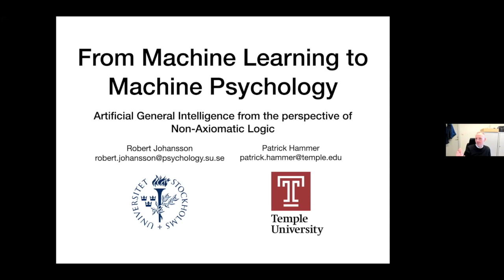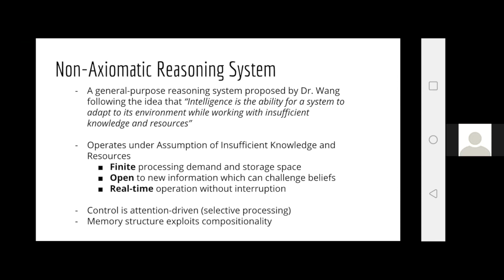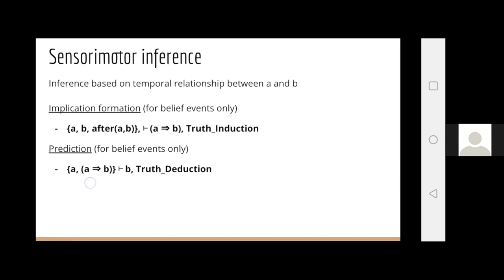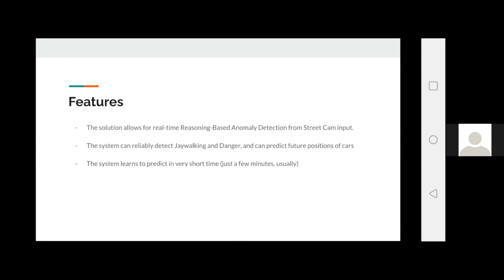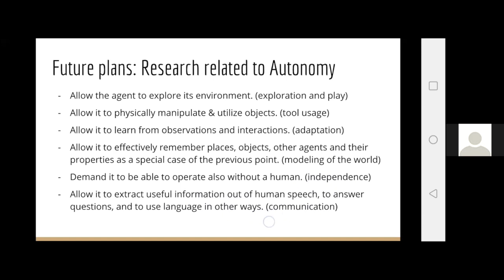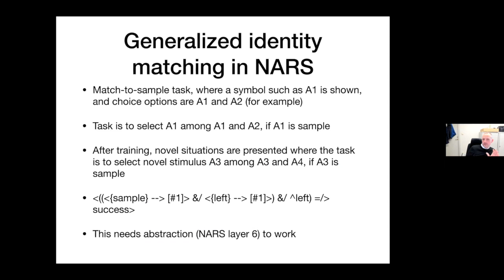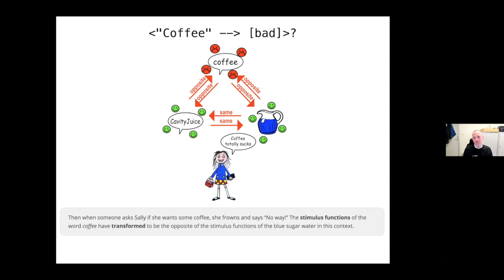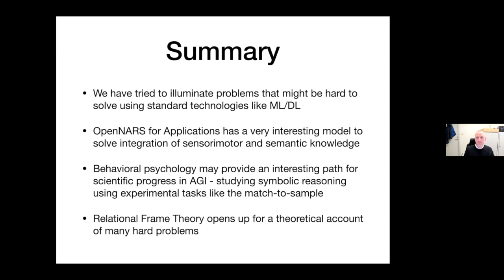Robert Johansson - From Machine Learning to Machine Psychology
Recently there has been substantial theoretical progress in artificial intelligence research, regarding the field of AI research that aims to build machines with human-level capabilities. This field is commonly referred to as Artificial General Intelligence (AGI) and studies models of AI that could perform at human-level on various tasks across different domains.

One approach to AGI is Pei Wang’s Non-Axiomatic Logic, with its implementation NARS (Non-Axiomatic Reasoning System). This model is based on the assumption that intelligence is the ability of a system to work and adapt with insufficient knowledge and resources. The model has recently been used to approach real-world problems like enhanced autonomy in robots and applications in the smart-city domain.

A recent NARS implementation is called “OpenNARS for applications” (Hammer and Lofthouse, 2020) which allows sensory input from multiple modalities in integration with semantic and sensorimotor inference, and procedure learning. In fact, this NARS model allows any type of typical neural network-based classifier, like a Multi-Class Multi-Object Tracker, to be used as sensory input. This solution opens up for a nice way for a NARS system to learn from direct sensory experience and infer new knowledge using semantic reasoning.

Within the behavioral psychology tradition, there is a strong empirical basis for how learning can happen over repeated interactions between organisms and environment, and how learning in one domain can transfer to another. This theoretical account seems highly relevant to current problems faced in contemporary AI research.

In this talk, we will argue how behavioral psychology provides a roadmap for AGI research, especially in systems where sensory channels need to be integrated with semantic knowledge and procedure learning.